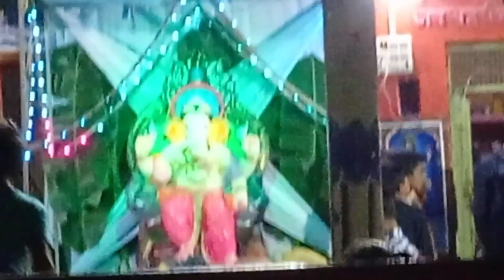Garoth ke Ganesh ji || गरोठ में आगमन गणेश जी 2023 Ganpati Bappa morya 🚩🙏